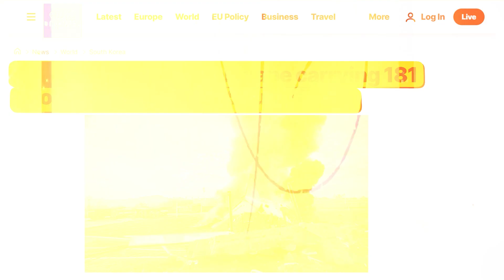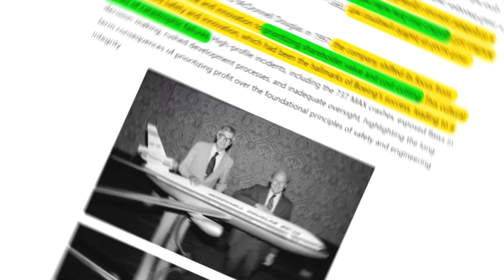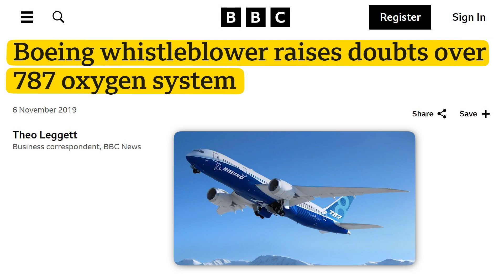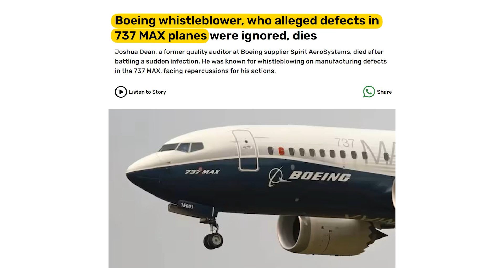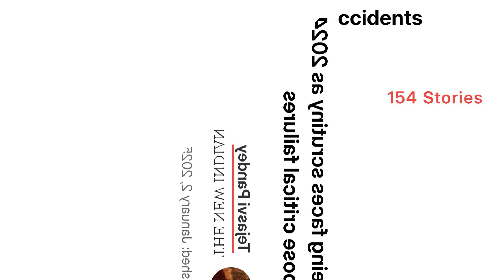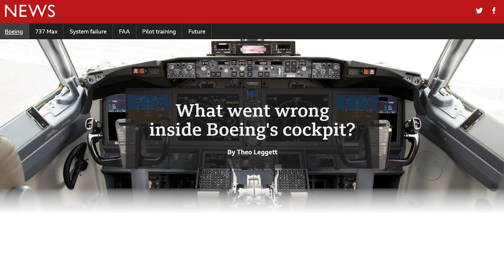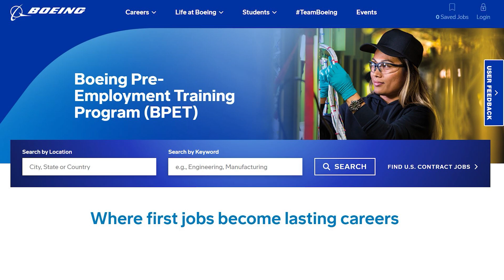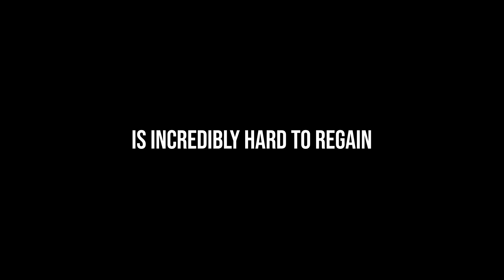Why Boeing Planes Are Falling Apart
0:00 Intro
0:51 Boeings Golden Age
2:08 Cutting Corners For Profit
3:25 The Whistleblower's Warnings
5:08 Crashes And Consequences
6:28 Systemic Maintenance Problems
7:15 Pressure on Workers
7:55 Comparison to Airbus
8:38 Attempts at Redemption
9:53 Outro